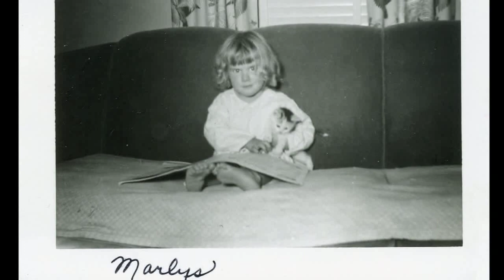University of North Dakota 2014 Sioux Awards Ceremony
The Sioux Award banquet is an annual event held in conjunction with UND's annual Homecoming festivities. The 2014 Young Alumni Achievement Award winners are Jonathan Warrey, ’96, Vice President of Sales, MARCO Business Products.  Monique Lamoureux, '12, 2010 and 2014 USA Women’s Hockey Olympic Silver Medalist and her twin sister Jocelyne Lamoureux-Davidson, '12,'13 also a 2010 and 2014 USA Women’s Hockey Olympic Silver Medalist.
Recipients of the 2014 Sioux Awards are Dr. Marlys Schuh, '73, ’77, Breast Surgical Oncologist, Saint Louis Cancer and Breast Institute.  Jim Williams, '62,  President/General Manager of Arthur Mercantile Company.  Keith Riemers, '73 CEO Pepsi Bottling Ventures LLC.